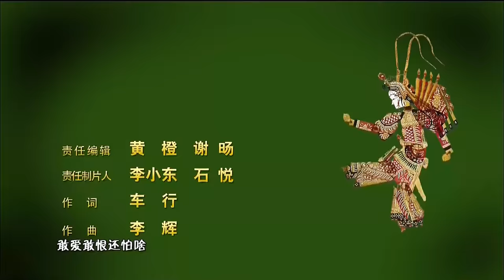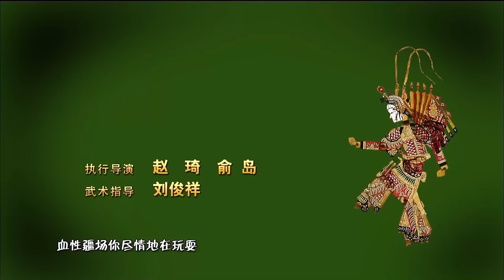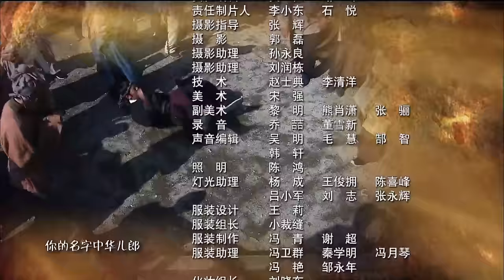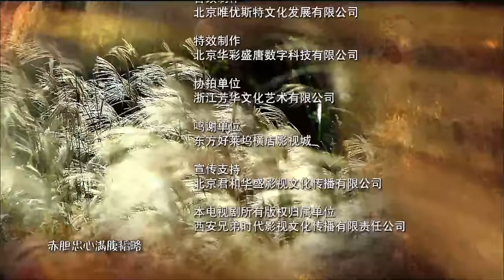[Multi-Sub]《穆桂英挂帅/Mu Guiying Takes Command》38 ：野丫头蜕变成一代巾帼英雄的成长历史💕TAG超级经典